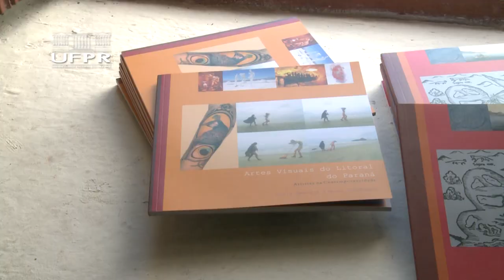Exposição Novos Caiçaras [Informa]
Hoje no Informa você vai conhecer a 2.ª edição da exposição "Novos Caiçaras" que reúne trabalhos de artistas visuais no litoral paranaense.

O evento segue até o dia 9 de março na Casa de Cultura Monsenhor Celso (Rua Conselheiro Sinimbú, 23 - Centro Histórico, Paranaguá/PR). É possível visitar de segunda a sexta das 8 às 18h e sábados das 8 às 14h.